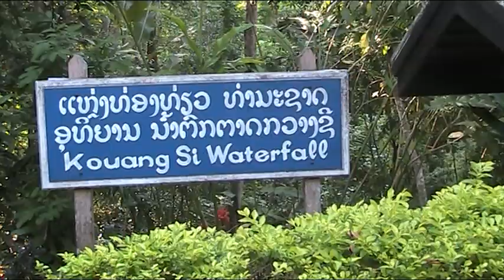น้ำตกตาดกวางชี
ทัวร์หลวงพระบางออกเดินทาง
รับกรุ๊ปจอย ปี 2558
มิถุนายน 28 – 3 วิสาขบูชา
กรกฏาคม 29 – 3 เข้าพรรษา
สิงหาคม 11-16 วันเเม่
ตุลาคม 22-27 , 24-29 ช่วงวันปิยะ
พฤศจิกายน 24-29 วันลอยกระทง
ธันวาคม 3-8,9-14,24-29,30-4 ม.ค. 59
ดูรายละเอียดเพิ่มเต็มที่